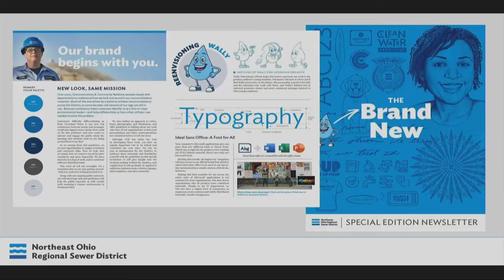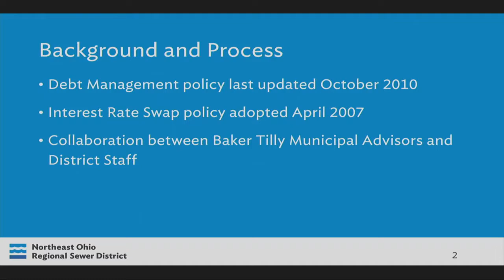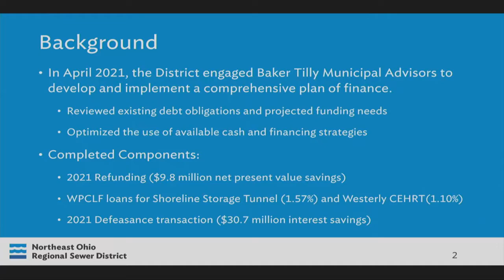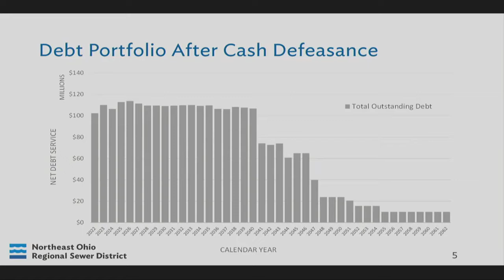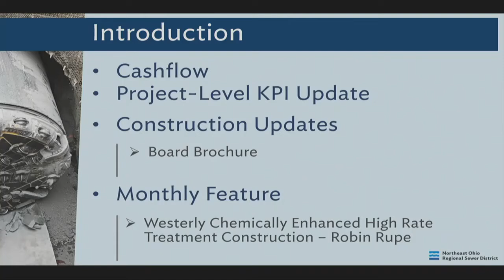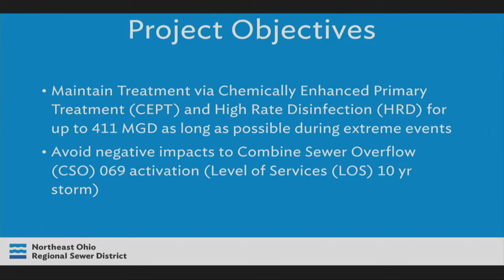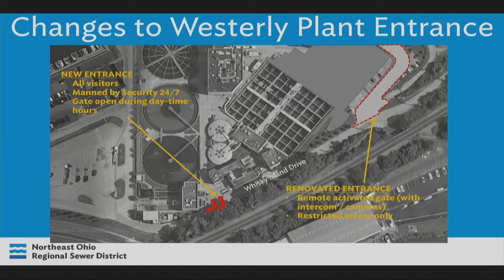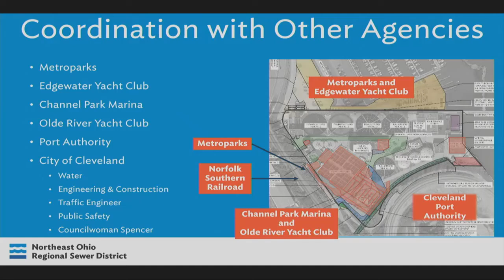Board of Trustees meeting | August 18, 2022